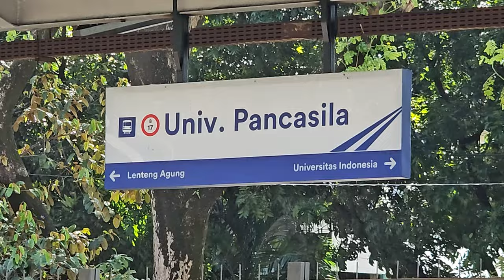[4K] Stasiun Universitas Pancasila: Kompilasi KRL Commuter Line | JR 205, TM 6000, 7000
Kompilasi KRL Commuter Line Lin Bogor: JR 205 Rheostatik, JR 205 VVVF, Tokyo Metro 6000 Chopper, Tokyo Metro 6000 VVVF, Tokyo Metro 7000 Chopper